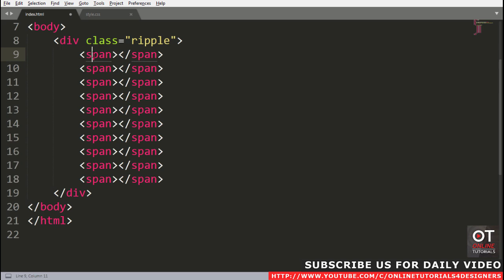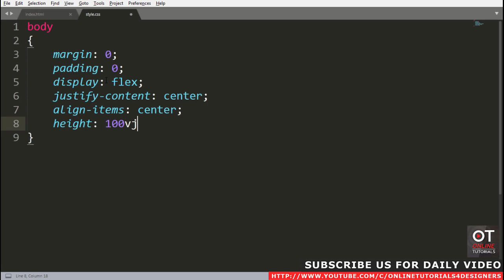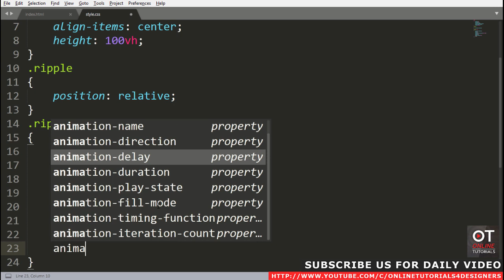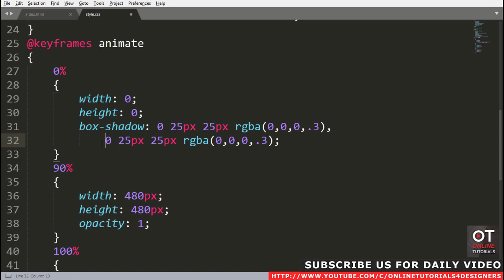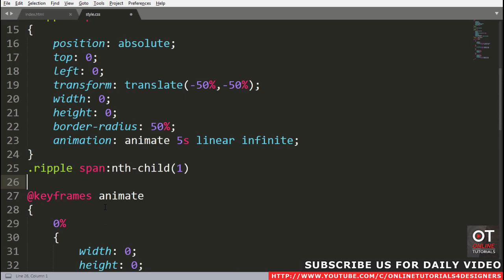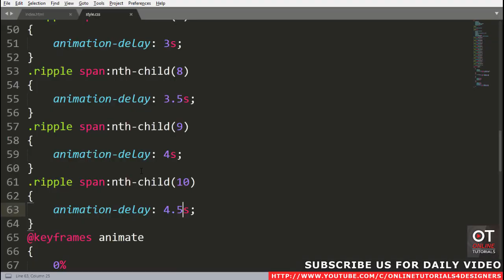Neumorphism CSS Animation Effects